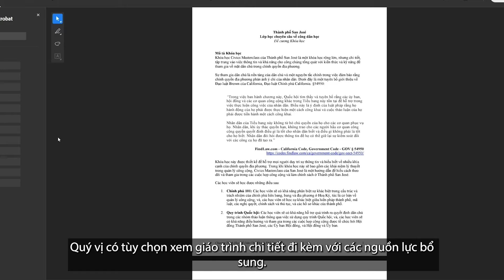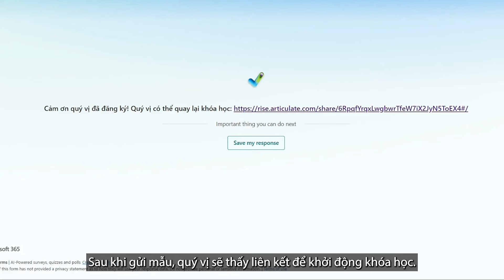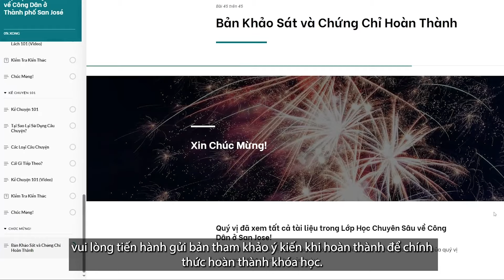Cách Truy Cập Lớp Học Chuyên Sâu về Công Dân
Tại Thành phố San José, chúng tôi tin tưởng mạnh mẽ rằng sự tham gia công dân là nền tảng của một nền dân chủ khỏe mạnh. Chương trình trực tuyến miễn phí gồm 5 phần và tự học của chúng tôi được thiết kế để trang bị cho bạn kiến thức và công cụ cần thiết để tạo ra ảnh hưởng có ý nghĩa trong cộng đồng của bạn. có thể truy cập khóa học này MIỄN PHÍ và trực tuyến tại trang web của Thành phố San José